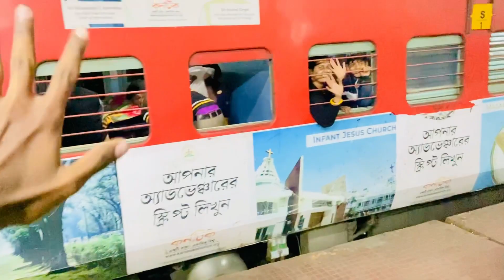finally Challenge Complete Ho Gayi?gorakhpur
गोरखपुर और मुंबई रेलवे स्टेशन के बीच ट्रेनें चल रही हैं। गोरखपुर से मुंबई के लिए चलने वाली कुछ प्रमुख ट्रेनें गोरखपुर -

15101 / छपरा - मुंबई CSMT अंत्योदय एक्सप्रेस,
22922 / गोरखपुर - बांद्रा टर्मिनस अंत्योदय एक्सप्रेस,
15018 / काशी एक्सप्रेस,
11080 / गोरखपुर - मुंबई एलटीटी लोकमान्य एक्सप्रेस (बरहनी के माध्यम से),
15065 / गोरखपुर - पनवेल एक्सप्रेस (बरहनी के माध्यम से),
15063 / गोरखपुर - मुंबई एलटीटी एक्सप्रेस (वाया बरहनी),
15067 / गोरखपुर - मुंबई बांद्रा (टी।) एक्सप्रेस (बरहनी के माध्यम से),
11056 / गोरखपुर - मुंबई लोकमान्य तिलक टर्मिनस गोदान एक्सप्रेस,
12597 / गोरखपुर - मुंबई CSMT अंत्योदय एक्सप्रेस,
11082 / गोरखपुर - मुंबई एलटीटी साप्ताहिक एक्सप्रेस (वाराणसी के माध्यम से),
19038 / गोरखपुर - बांद्रा टर्मिनस अवध एक्सप्रेस,
19040 / मुजफ्फरपुर - बांद्रा टर्मिनस अवध एक्सप्रेस,
11016 / कुशीनगर एक्सप्रेस,
12541 / गोरखपुर - मुंबई एलटीटी संत कबीर धाम एसएफ एक्सप्रेस,

trains are running between Gorakhpur and Mumbai railway station. Some major trains that run from Gorakhpur to Mumbai are Gorakhpur -

15101/Chhapra - Mumbai CSMT Antyodaya Express,
22922/Gorakhpur - Bandra Terminus Antyodaya Express,
15018/Kashi Express,
11080/Gorakhpur - Mumbai LTT Lokmanya Express (via Barhni),
15065/Gorakhpur - Panvel Express (via Barhni),
15063/Gorakhpur - Mumbai LTT Express (Via Barhni),
15067/Gorakhpur - Mumbai Bandra (T.) Express (via Barhni),
11056/Gorakhpur - Mumbai Lokmanya Tilak Terminus Godan Express,
12597/Gorakhpur - Mumbai CSMT Antyodaya Express,
11082/Gorakhpur - Mumbai LTT Weekly Express (via Varanasi),
19038/Gorakhpur - Bandra Terminus Avadh Express,
19040/Muzaffarpur - Bandra Terminus Avadh Express,
11016/Kushinagar Express,
12541/Gorakhpur - Mumbai LTT Sant Kabir Dham SF Express,